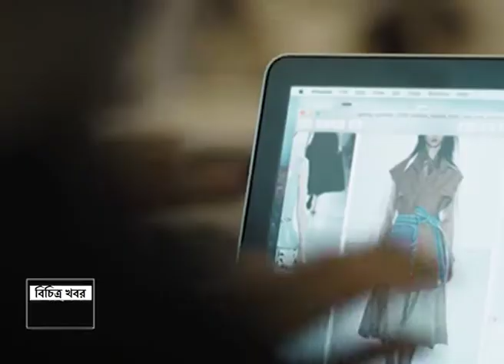হিজাব ব্যবসায়ী এক সফল নারীর গল্প